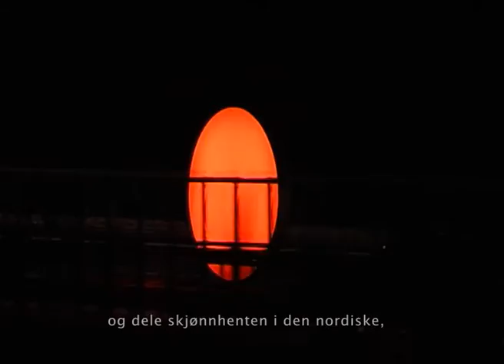TravelingSun 2012-2016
Traveling SUN is a road trip and a site-spesific art project by IstadPacini ArtLab, 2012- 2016.
Christine Istad and Lisa Pacini, Norway

Documentary made by Small Film

Our aim with our art project is to bring light to the dark winter months in the north, meet people and share with the rest of the world the beauty of the unspoiled nature that is to be found in all of the Nordic countries.

Distance: Oslo-Tromsø-Kirkenes-Bergen-London-Rjukan-Oslo-Reykjavik-Mo i Rana = 12.755 km (7926 miles)

For those of us living in the north the sun or lack of it has an immense impact on our lives. The artists Christine Istad and Lisa Pacini wanted to bring the SUN to dark places as a gesture. To take The SUN on the road trip was an essential part of the work. By documenting the trip on our blog, we allow viewers to share the trip with us.

The SUN is a circular light sculpture, 3 m in diameter, that shifts between a wide range of warm colors. To make the road trip, it was suspended above a flatbed trailer that was pulled by a flat bed truck. The generator that powers the SUN is in the back of the truck, allowing us to drive with the light on all the time.
- The SUN was mounted on the second floor façade of Tromsø Kunstforening on arrival, where it was installed from November 2012 until the  sun officially returns from the long winter February 2013.
- The SUN then travelled all along the Norwegian west coast with Hurtigruten, mounted on the top deck, on a eight-day voyage from Tromsø to Kirkenes and to Bergen.
- After six months at the USF Verftet in Bergen the SUN was part of 100% Norway at the London Design festival in 2013.
- In October 2013, the SUN was mounted on the second floor façade of The Culture House at Rjukan. Rjukan was formerly a significant industrial centre in Telemark, Norway, established in 110 years ago when Norsk Hydro started production there. Rjukan was chosen because Rjukanfossen, a 104-metre waterfall, provided easy means of generating large quantities of electricity. This small valley between towering mountains is without a visible sun for approximately 6 months.
- Then the Traveling SUN was invited to Henie Onstad Art Center in Oslo the winter 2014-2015.
- Winter 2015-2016 the SUN is mounted on the roof of the Nordic House in Reykjavik, Iceland.
- Fall 2016 sold to National Library in Mo i Rana in Norway as a permanent installation via KORO.

INSTALLATIONS:
- National Library in Mo i Rana, Norway. Permanent installation KORO
- The Nordic House, Reykjavik Iceland winter 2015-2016.
- Oslo LUX, September 2015
- Henie Onstad Art Center Norway, winter 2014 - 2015.
- Dray Walk Gallery - 100% Norway, London Design Festival UK 2013.
- The Culture House at Rjukan, Norway, winter 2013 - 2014.
- USF Verftet, Bergen Norway, summer 2013.
- Tromsø Kunstforening, Norway, winter 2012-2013